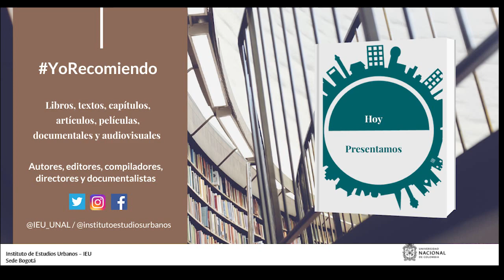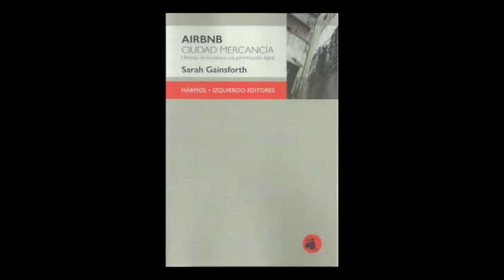YoRecomiendo “Airbnb ciudad mercancía”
El profesor Carlos Hernán Caicedo Escobar, director del Instituto en Comunicación y Cultura, IECO, de la Universidad Nacional de Colombia, recomienda el libro: “Airbnb ciudad mercancía: historias de resistencia a la gentrificación digital”, de la periodista e investigadora Sarah Gainsforth.

Esta publicación es de 2020, por Mármol Izquierdo Editores.